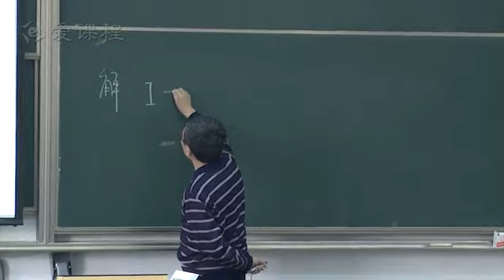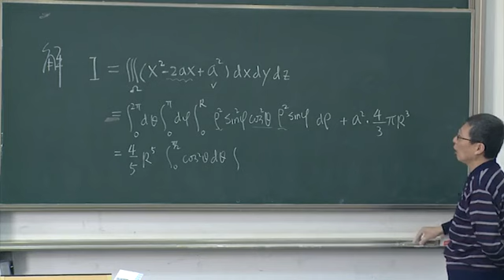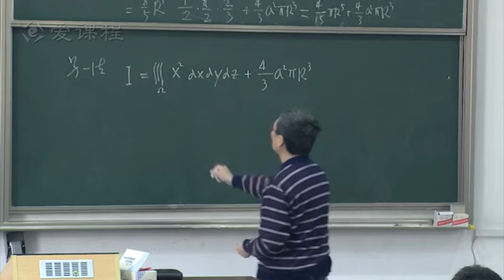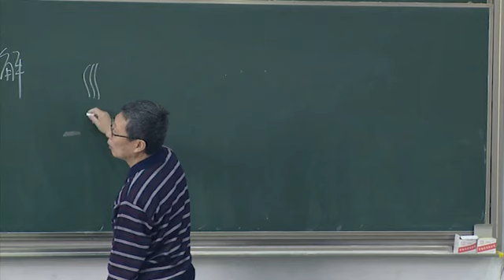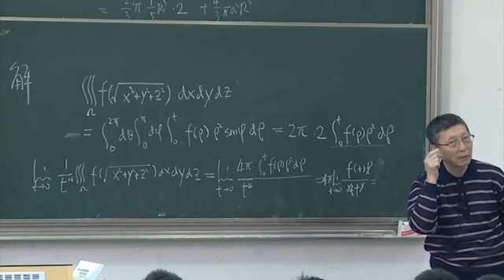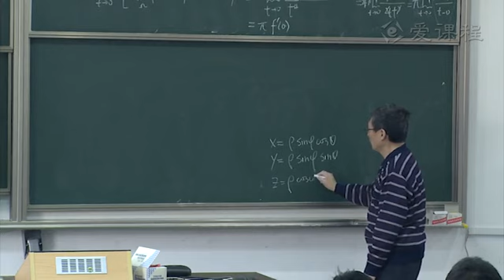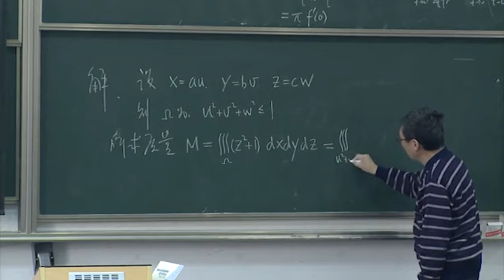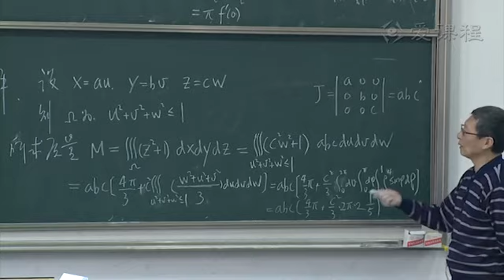三重积分的计算5